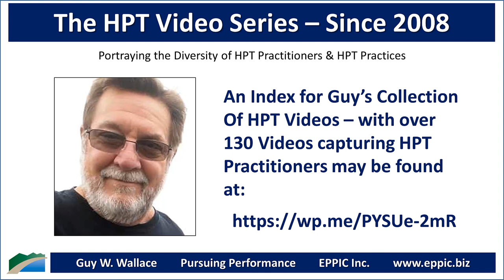HPT Video 2020 - Rick Jacobs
Zoom interview with Rick Jacobs by Guy W. Wallace, recorded on December 7, 2020, regarding Rick's background, education, career history, and how he came to HPT - Human Performance Technology - and - Evidence-Based Practices for Performance Improvement approach in his Instructional Design work.